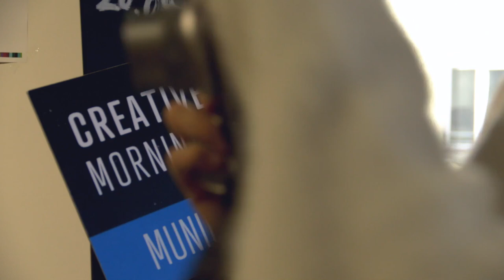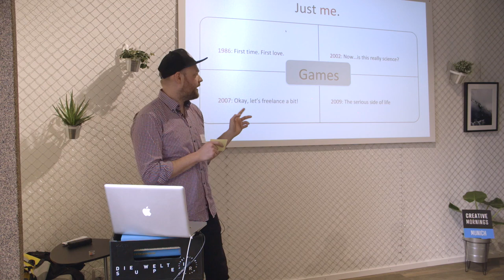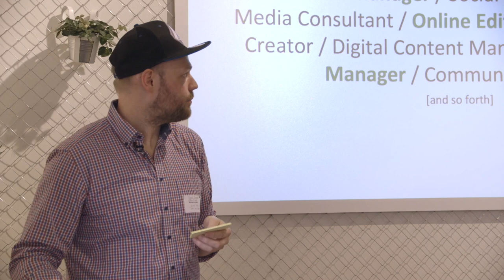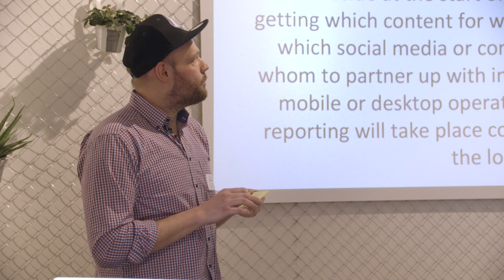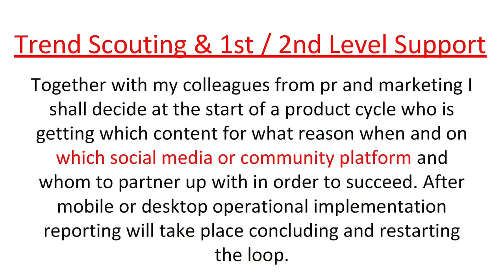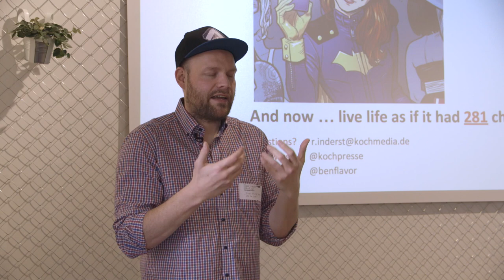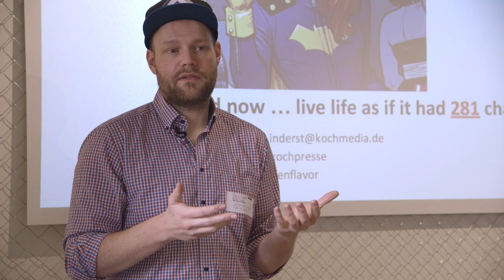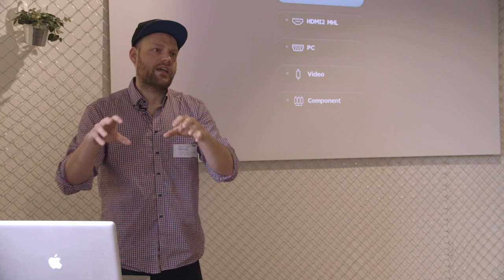Rudolf Inderst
Rudolf Inderst at CreativeMornings Munich, April 2018. Free events like this one are hosted every month in dozens of cities. Discover hundreds of talks from the world's creative community